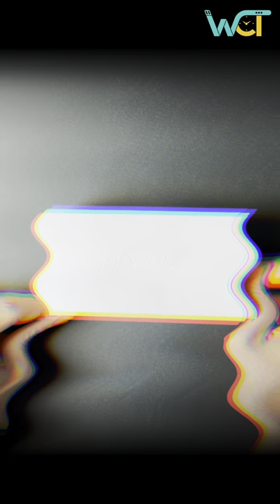Unboxing a long waited piece! Radcliffe Le Dome!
A piece that i was involved in it step by step that it feels so personal to hold it a see it alive.

Started as Kickstarter project, coming in 40mm SS case with double domes sapphire crystal. A guilloche dial than has the minutes and hours discs with super luminova! @radcliffewatches